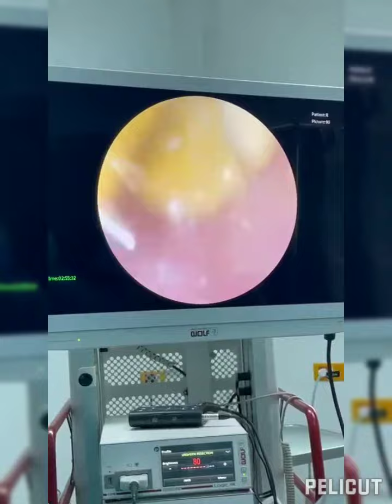Deux calculs pyeliques-URS Lazer